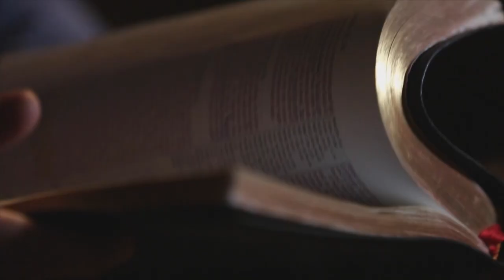УЧИТЕСЬ У ИЗРАИЛЯ. «Указывая путь» (2109)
В своем новом послании пастор Майкл Юссеф продолжает говорить о надежде во время нынешнего кризиса.

Мы вступаем во времена дискриминации, гонений и отчуждения. Христиане уже сталкиваются с этим сейчас, но в будущем, также ждут тяжёлые времена. Поэтому нам надо подготовить к этому существующее и будущее поколение умственно, физически и морально. Тому, как это делать мы можем научиться у христиан, которые были до нас и переживали гонения в течение сотен лет.

Но, возможно, нет группы людей или народа, который испытал бы больше гонений, страданий и дискриминации на протяжении тысяч лет, чем еврейский народ. Это не только исторический факт, об этом также чётко и ясно рассказывается в Писании.

Евреи – самый древний народ из всех живущих на планете Земля. Еврейский народ, так или иначе, встречался с притеснениями в течение 4000 лет. Мы видим это на протяжении всей истории.

Вот почему послание Майкла Юссефа для этого и следующего поколения называется  «Учитесь у Израиля».